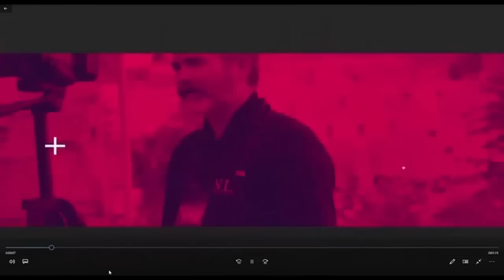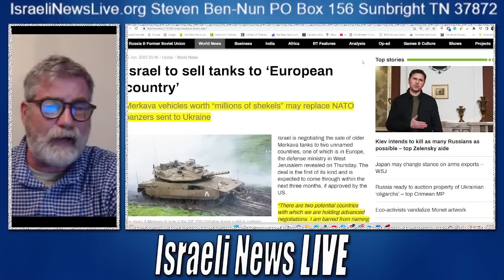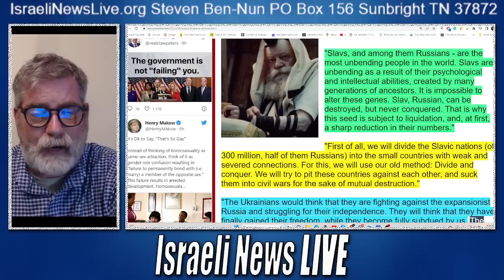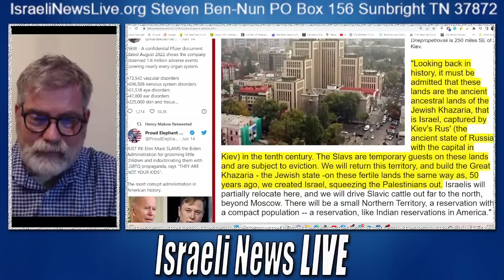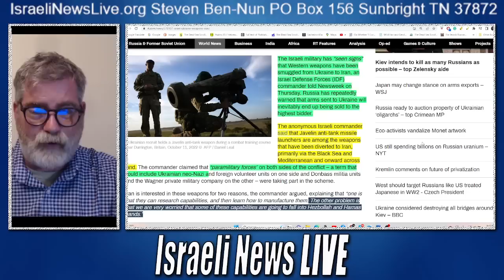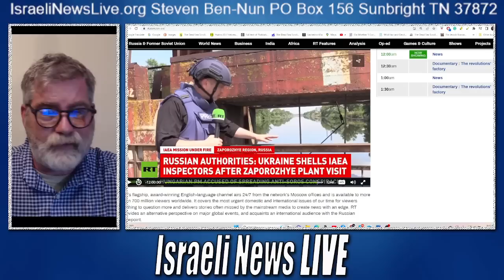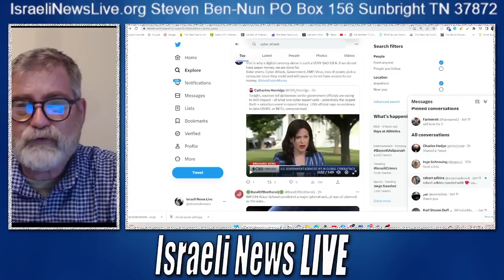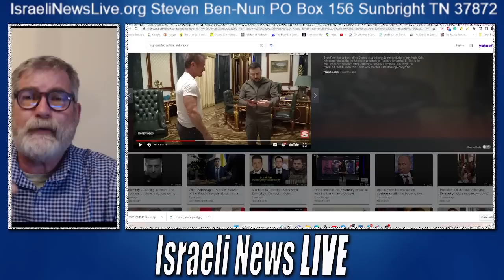Zelensky Gets his Emmy and Tanks from Israel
Zelensky Gets his Emmy for Acting and Tanks from Israel
Thank you for your Support: